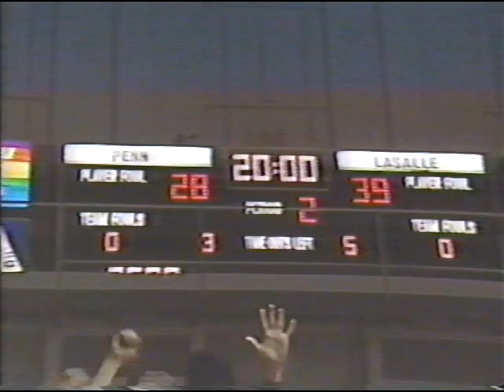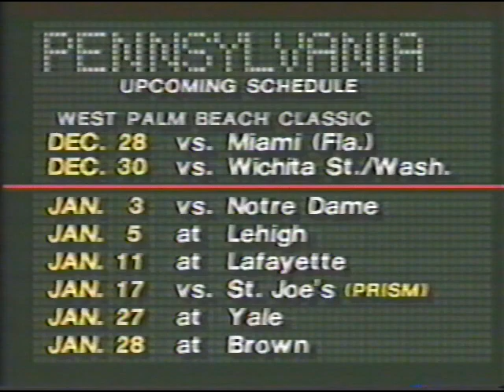La Salle 77, Penn 61 12-9-1988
Lionel Simmons' 32 points lead La Salle to a win over Penn at the Palestra in the 1st round of the Jostens Classic as the Explorers improve to 2-0 in the Big 5.